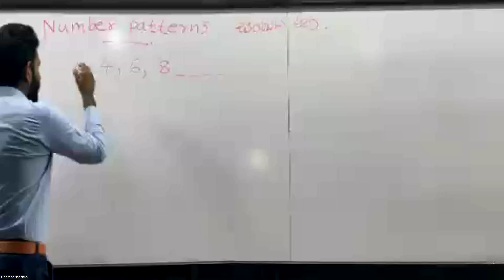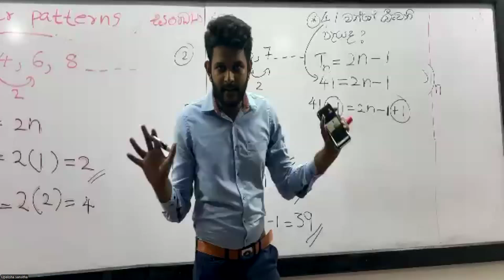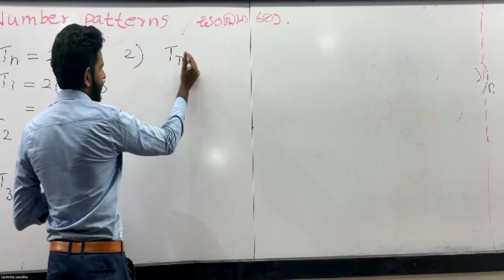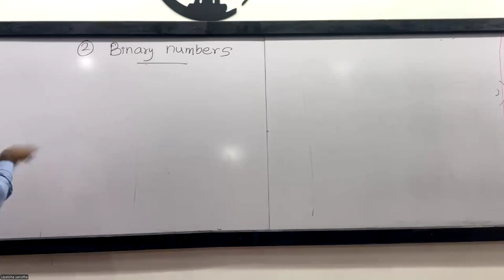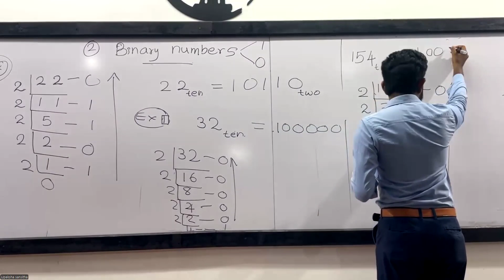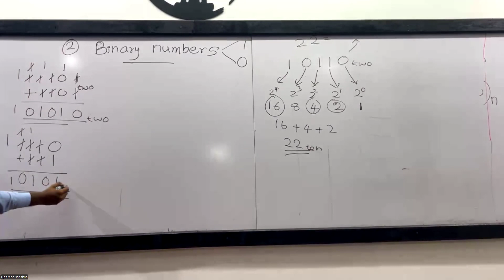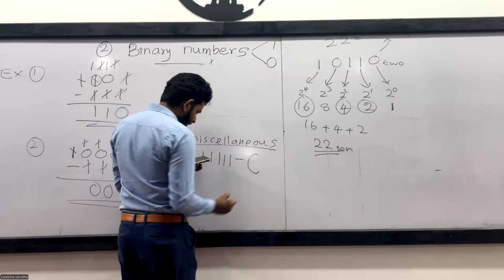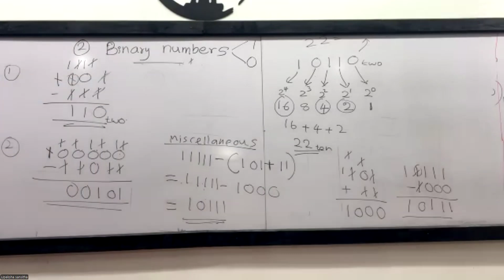GRADE 9 MATHS | NUMBER PATTERN,BINARY NUMBERS | SINHALA AND ENGLISH MEDIUM | 1ST DAY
📐ගණිතය අමාරුයිද?😞,
📐හදන ක්‍රම තේරෙන්නෙ නැද්ද?😞,

එහෙනම් මෙන්න හොදම තැන😄.
📢පළමු මාසය සම්පූර්ණයෙන්ම නොමිලේ!!!

එන්න අපි ගණිතය ඉගෙන ගමු අලුත්ම විදියකට,
කෙටි ක්‍රම,
සරල සූත්‍ර,
ඇතුළු තවත් බොහෝ දේ දැනගන්න දැන්ම එන්න.

🔅9/10/11 ශ්‍රේණි ගණිතය පන්ති මුළු දිවයිනටම ඔන්ලයින්.

🔅මෙහෙයවීම :- සන්සිත  කොඩිතුවක්කු